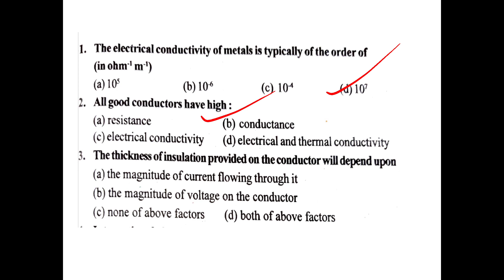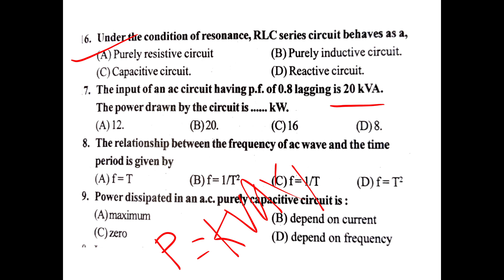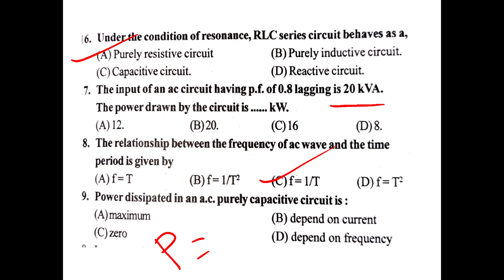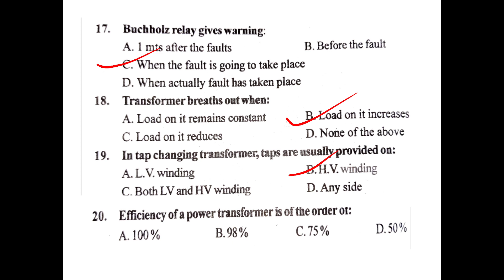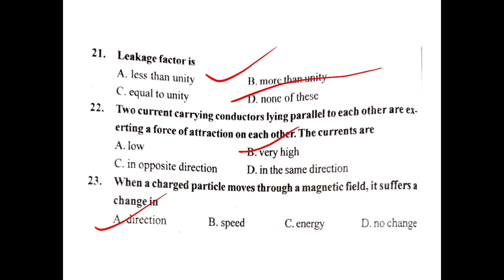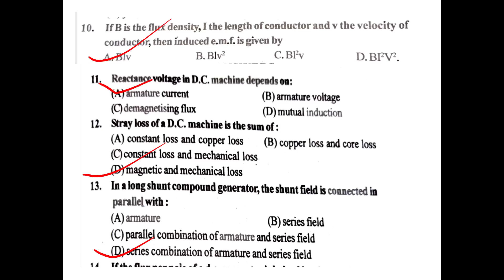Electrical Question bank series 15 Useful for AEI, AE, Pump Operator, Electrician exams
New batch commense of 17/03/2021

KWA -Pump Operator
Electrical Supervisor
Draftsman grade 1
KWA Operator
Module 1 IC engines

Module 2 Cooling system of Engines

Module 3 Lubrication system

Module 4 Fuel and combustion

Module 5 Petrol engine

KSEB subengineer
Assistant Electrical Inspectorate
Assistant Manager
Assistant Engineer

Syllabus description video

Electronics Coaching Online
Engineering Assistant
Instructor grade 1 electronics
ISRO electronics

Coaching on Telegram
Syllabus oriented Coaching
Theory class
short notes
Mcq questions
Previous Question paper Analysis

Electrical question bank series 1

Electrical question bank series 2

Electrical question bank series 3

Electrical question bank series 4

Electrical question bank series 5

Electrical question bank series 6

Electrical question bank series 7

Electrical question bank series 8

Electrical question bank series 9

Electrical question bank series 10

Electrical question bank series 11

Electrical question bank series 12

Electrical question bank series 13

Conditions for Two wattmeter power measurementofflineQ

Two wattmeter Method

For Kerala psc non technical exams - LDC , plus two level exams, degree level exams
Get free classes through unacademy

Learn LIVE with India’s best educators on Unacademy Plus.

ANUSROBIN എന്ന റഫറൽ കോഡ് ഉപയോഗിച്ചുകൊണ്ട് Unacademy Subscription-ൽ 10% ഡിസ്‌കൗണ്ട് കരസ്ഥമാക്കു!
 For free content unlock:
ANUSROBIN എന്ന എന്റെ റഫറൽ കോഡ് ഉപയോഗിച്ചുകൊണ്ട് Unacademy- യിലെ സൗജന്യ ക്ലാസുകൾ Unlock ചെയ്യൂ!

Unacademy Subscription Benefits:
1. Learn from your favorite teacher
2. Dedicated DOUBT sessions
3. One Subscription, Unlimited Access
4. Real-time interaction with Teachers
 5. You can ask doubts in the live class
 6. Download the videos & watch offline